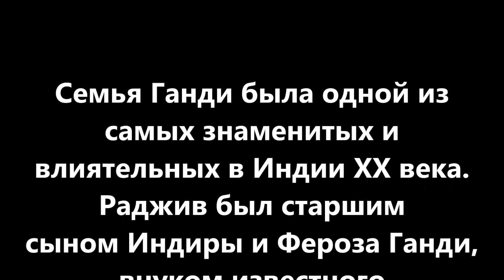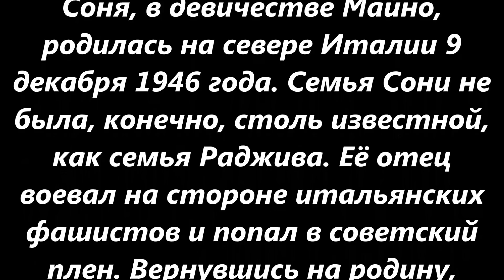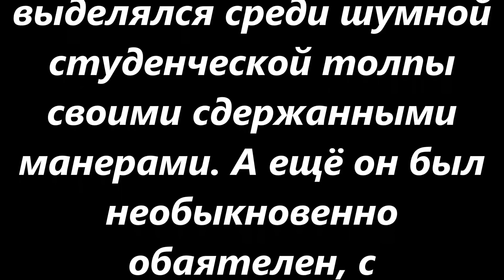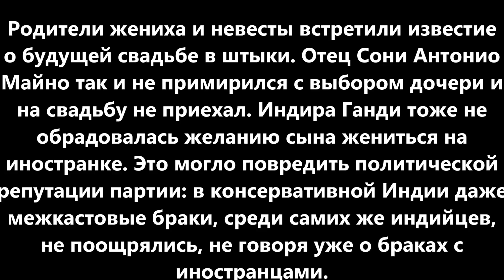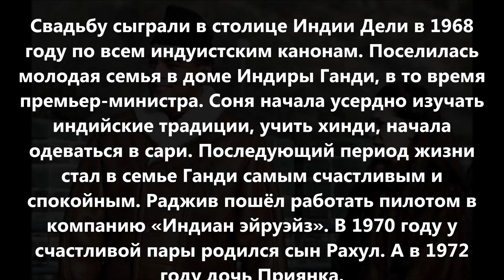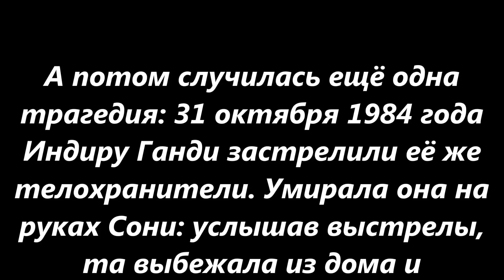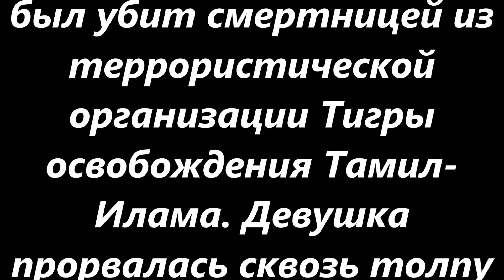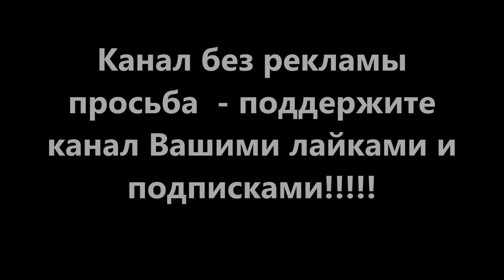Раджив Ганди и Соня ,восточная сказка с трагичным концом.....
Раджив Ганди и Соня

все материалы взяты из открытых ресурсов ...